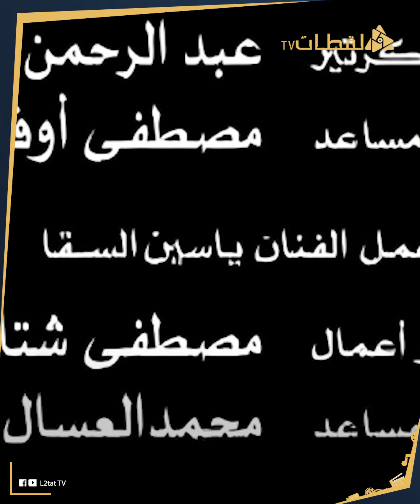ملهمش في السوشيال ومبيحبوش التمثيل مين هما أبناء السقا؟ وإيه علاقة أخوهم الكبير ببنت محمد هنيدي ؟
ابن أحمد السقا التاني هو حمزة السقا.. وده مختلفت تمامًا عن أخوه ياسين الكبير لأنه مفكرش ولا مرة في الظهور في أي عمل فني زي ما عمل أخوه ياسين.. وكمان مبيحبش السوشيال ميديا ولا بيحب الإعلام